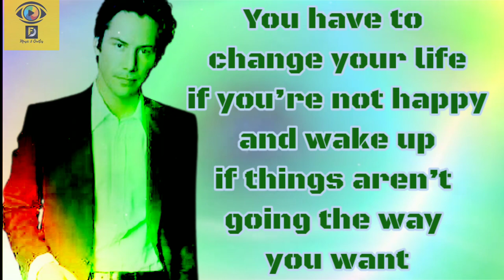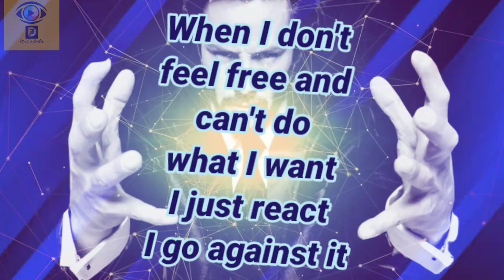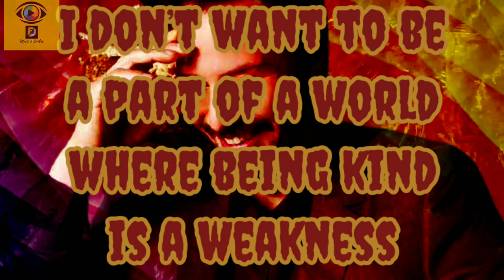KEANU REEVES QUOTES (PART 2)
Description

Hollywood star Keanu Reeves quotes, Free music to use videos and other projects.